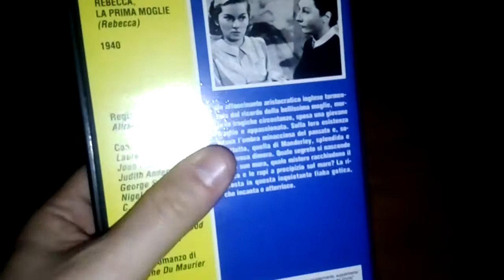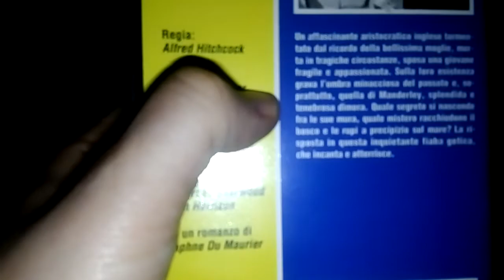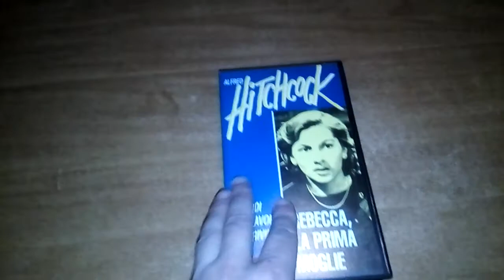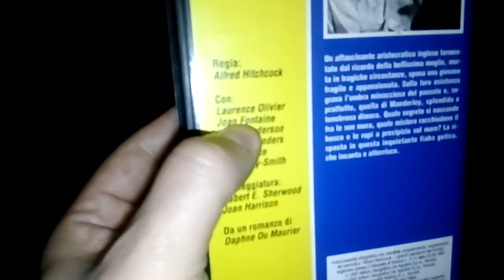rebecca la prima moglie-laurence olivier -drammatico/thriller del 1940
film rebecca la prima moglie con laurence oliver e diretto da hitchcok